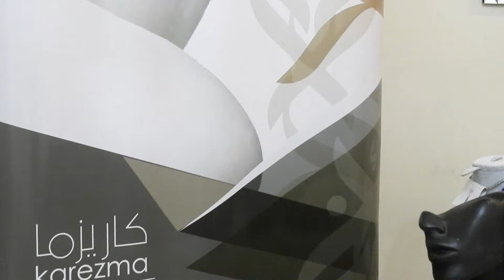A special interview with Eng. Nuha the owner of Karezma hand made